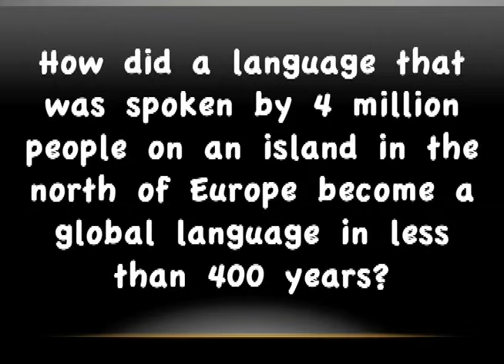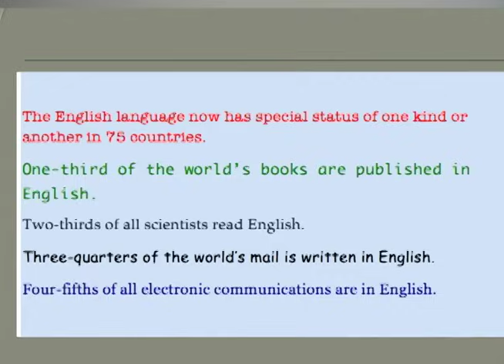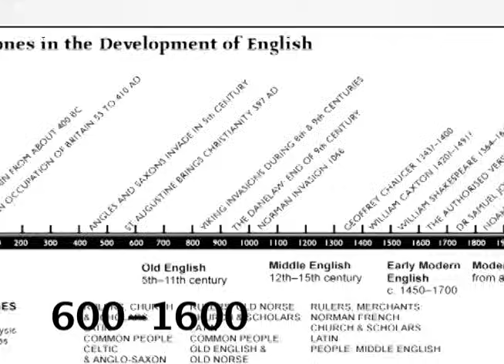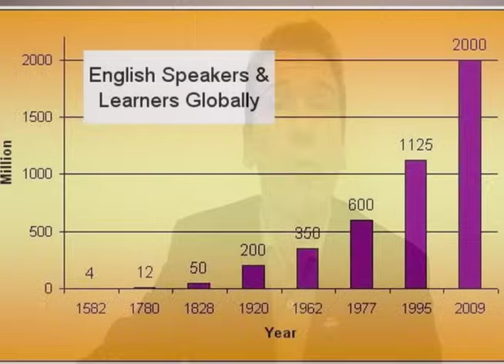How English Became a Global Language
This video answers the following question: how did a language spoken by 4 million people on an island in the north of Europe become an international language in less than 400 years?

To make a long story short, we could point out the fact that Great Britain is an island.

But of course this presentation goes deeper and mentions six historical factors that have contributed to make English the most spoken language of all times.